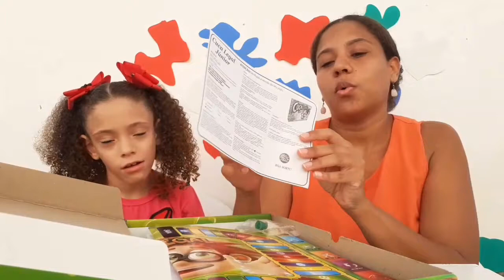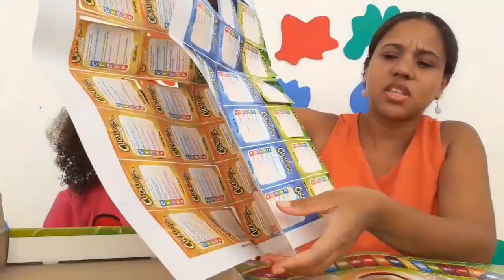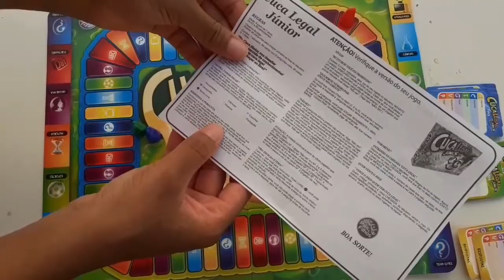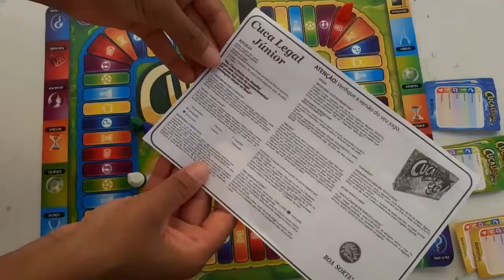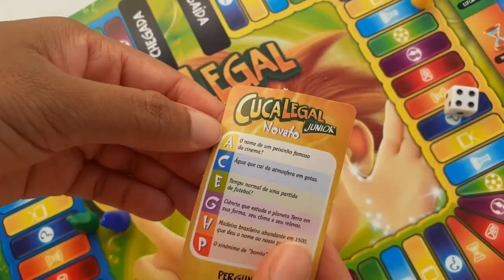Como jogar cuca legal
Hoje estamos apresentando a vocês o brinquedo educativo cuca legal.
Uma ótima dica para crianças a partir de 7 anos.
Afinal brincar também é uma  ótima forma de aprender.

Obrigada